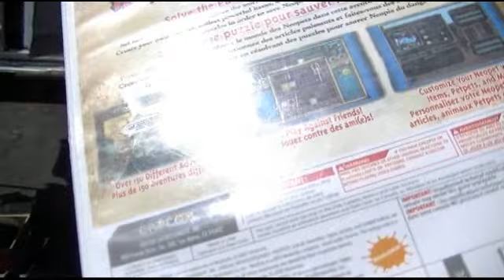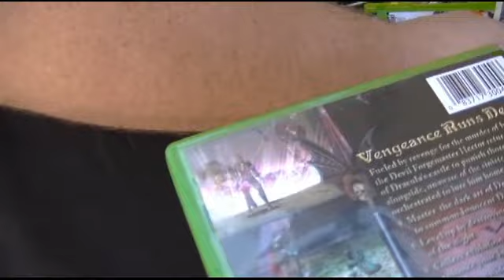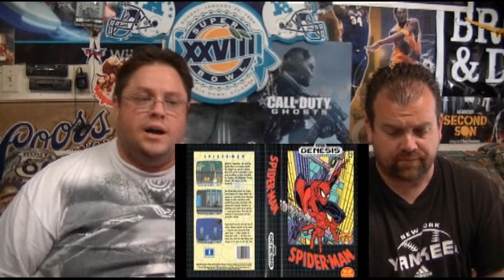EP 13 TOO HOT TO HANDLE | GOODWILL HUNTERS FLASHBACK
GOODWILL HUNTERS FLASHBACK FROM MAY 2014

MUSIC FROM